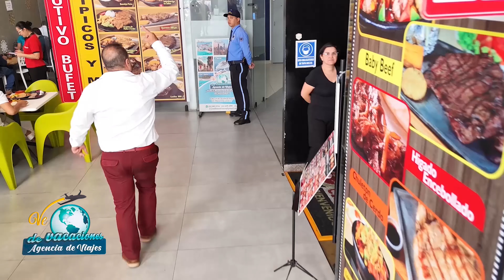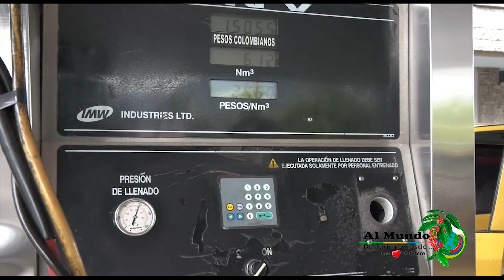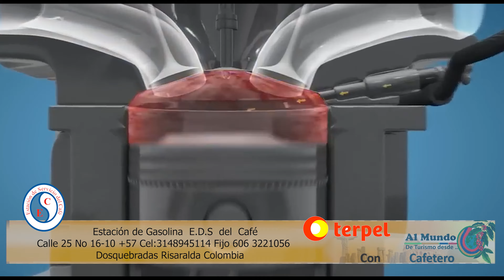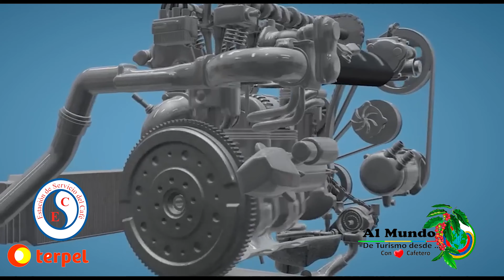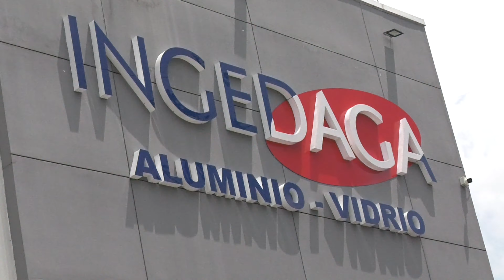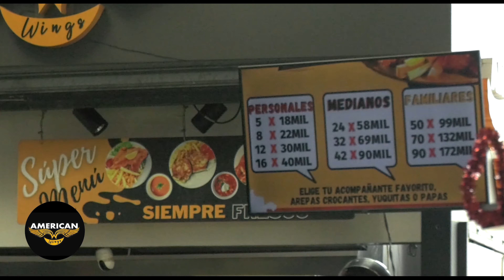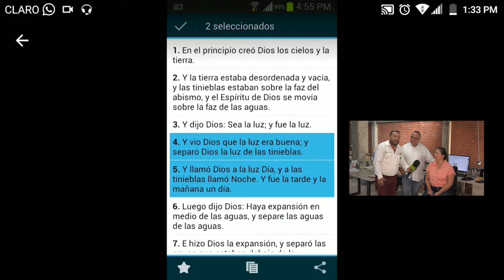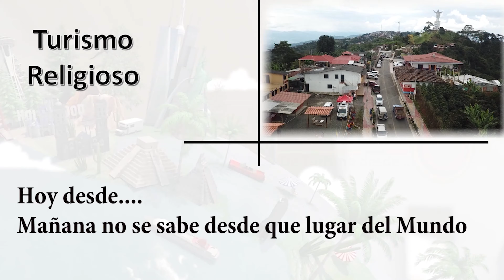TELEISLAS CHANNEL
Tiempo 38 minutos  Finca cielo -Agencia de BViajes  V  de Vacciones -  Terpel EDS  deñ cafe -Ingedaga .. Americam WINGE - Restaurante Tipico - Moto Fac - Kammarata
 Cel 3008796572 AL MUNDO DE TURISMO  JJ VELASQUEZ